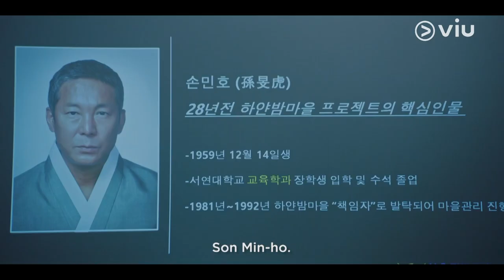Now Streaming | Awaken | Viu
Watch Awaken, all your other favorite KDramas, reality and variety shows, Japanese dramas and anime, Chinese dramas, Thai dramas, Viu Originals, TagDubOnViu and MORE for FREE!

Namgoong Min, Seolhyun, and Lee Chung Ah team up as they solve cases that are connected to mysterious incidents that defy explanation. 😱🔍
Awaken is now streaming.

✨ Awaken
A murder mystery about digging through the secrets of mysterious events that occurred in a village 28 years ago, which are strangely connected to the events happening in the present. Do Jung Woo is a competent team leader of a special task force at the Seoul Metropolitan Police Agency who seems to be hiding a secret. Gong Hye Won is a passionate police officer who doesn’t let anything get in her way. Jamie is an FBI agent who returns to Korea to solve the serial killer case that occurred 28 years ago.

Cast:
Nam Goong Min
Seol Hyun
Lee Chung Ah
Lee Shin Young
Kim Chang Wan
Kim Won Hae

Genre: Korean Drama - Mystery
Director: Kim Jung-Hyun
Writer: Shin Yoo-Dam
Network: tvN. CJ